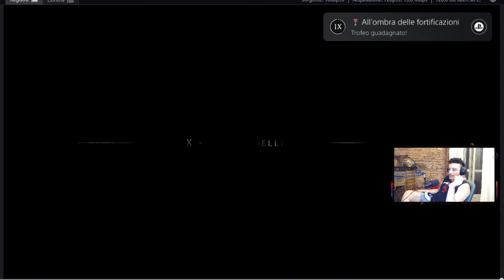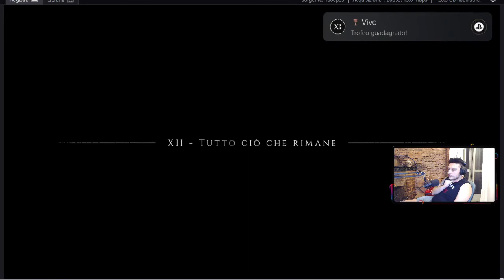[PS5-ITA] A PLAGUE TALE Pt3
Scopriamo insieme questo gioco su PS5
LIVE SU FACEBOOK TUTTE LE SERE ALLE 22:00